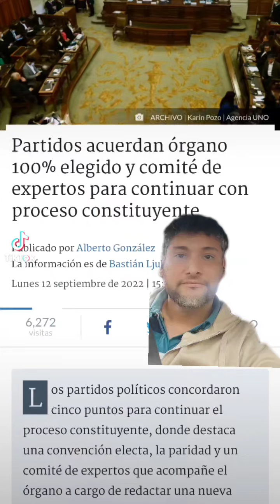Partidos acuerdan nuevamente constituyentes elegidos y nueva constitución. URGENTE.